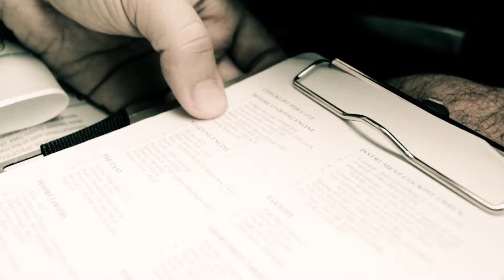Flying over Sydney, from the Central Coast to the Sydney Harbour.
Warnervale to the Sydney Harbour and back, passing over the most famous northern beaches, Palm Beach, Manly Beach. Enjoy the spectacular view of the coast from 2000feet above.